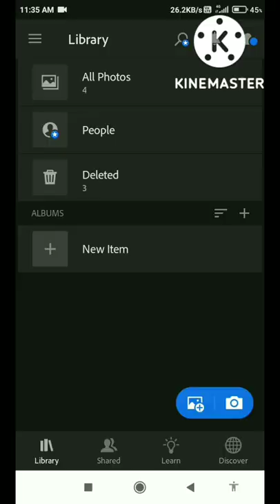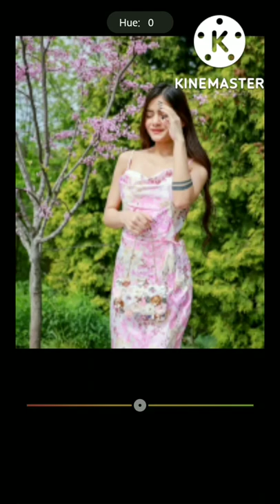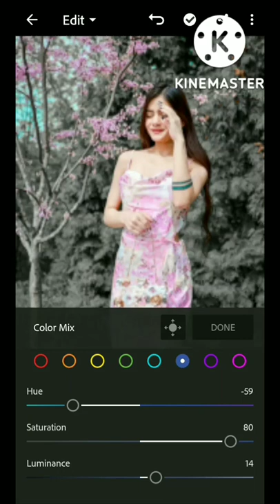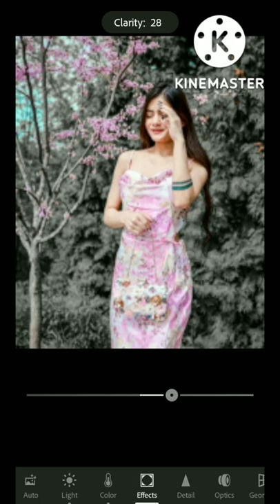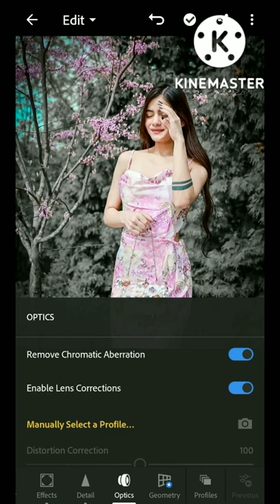Lightroom editing,green to gray tone photo tutorial, with mobile editing